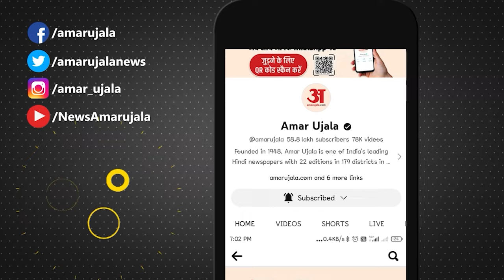Rahul Gandhi को Srimanta Sankardeva Temple जाने से रोका तो BJP पर जमकर भड़के Kanhaiya Kumar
Bharat Jodo Nyay Yatra: Rahul Gandhi को Srimanta Sankardeva Temple जाने से रोका तो BJP पर जमकर भड़के Kanhaiya Kumar